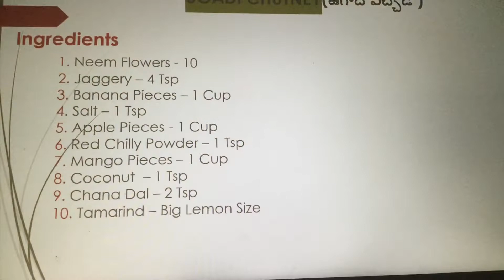UGADI CHUTNEY | ఉగాది పచ్చడి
HOW TO MAKE UGADI CHUTNEY | ఉగాది పచ్చడి